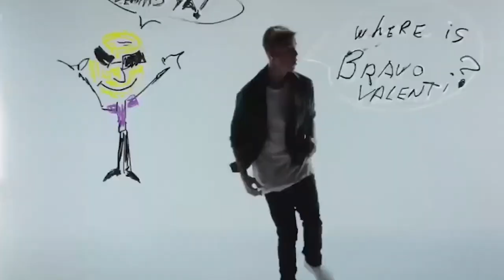JUSTIN BIBER portrait by Spray Art Eden